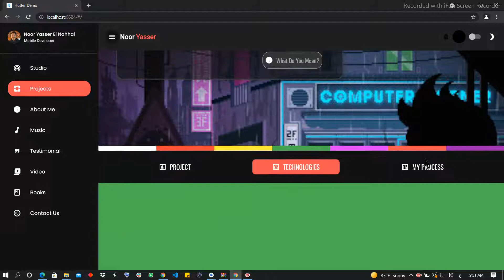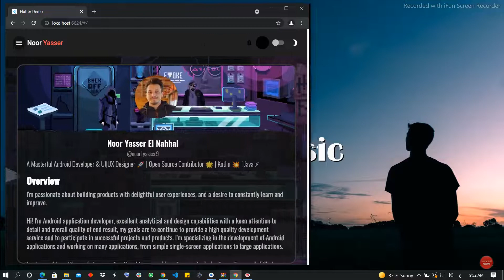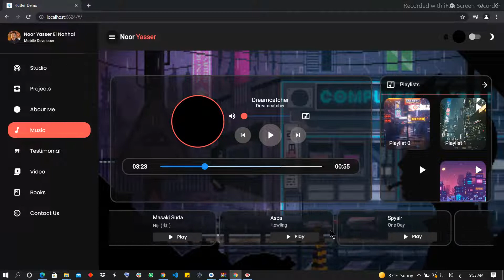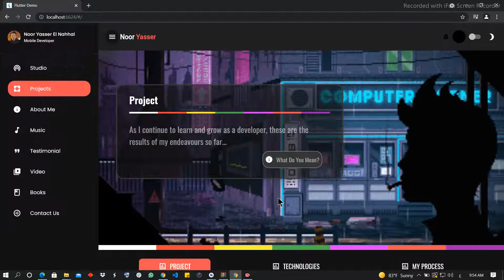Responsive Portfolio Website - Flutter Web - Part 1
A nice clean Portfolio Website for Designer or developer by using flutter. Which includes almost everything that you want to show. At first, your name and a big picture. Then About section shows more info about you with a cool experience card. Then the list of Services that you offer. It also has a hire me card then it also has a section where it shows some recent work, then what your clients say about you.

When it comes to web development, mobile development and programming in general, there is A LOT to learn - Principles, concepts, languages, frameworks, tools, technologies, workflows... the list goes on and on and is still growing.

This was one of the biggest challenges for me when I first started learning programming , all the way back in the late 2016s.

Nevertheless, I've continued to grow and keep learning all these years. As well as trying to build things.

Thanks for reading this... here's a random cat for you 😅